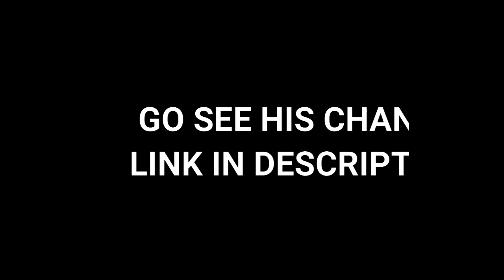Jamer - Mr Voids (Official Diss-Track on Not Voids)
Hey guys, this was just made for fun so please don't hate on him or me. HE is a really cool guy go and check him out. His channel